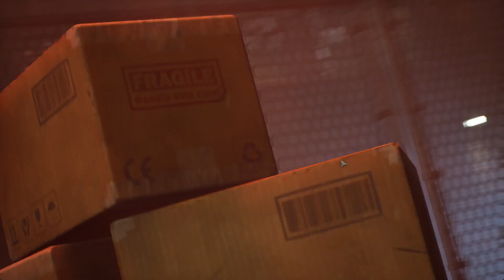Raven Crew Play: Midnight Suns pt55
Hydra has reawakened Lilith in their latest bid to take over the world.  To combat this The Hunter has been brought back, and together with the Midnight Suns, members of the Averages and other heroes she stand against Lilith.

JKLantern
StarprincessHLC -